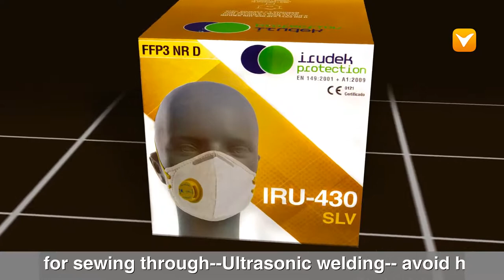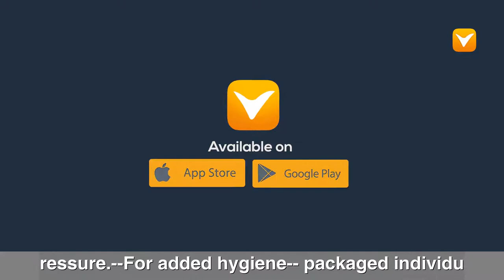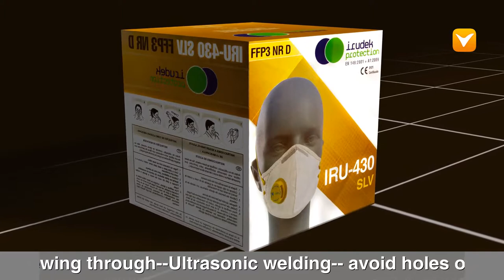Irudek FFP3 N95-N99 Mask w/Valve & Adjustable Ear Loop